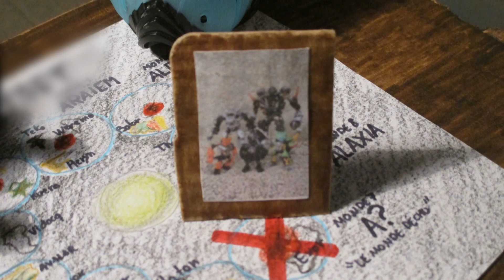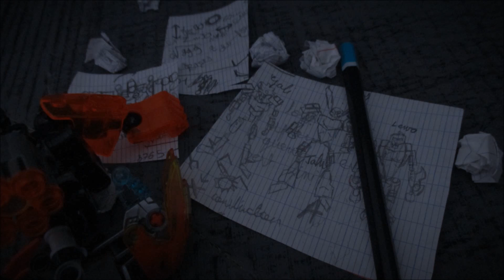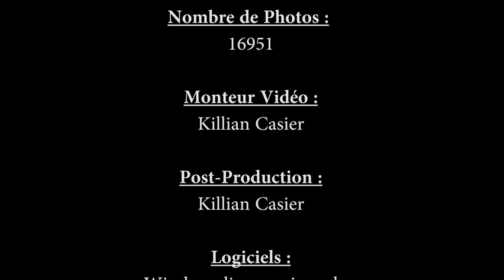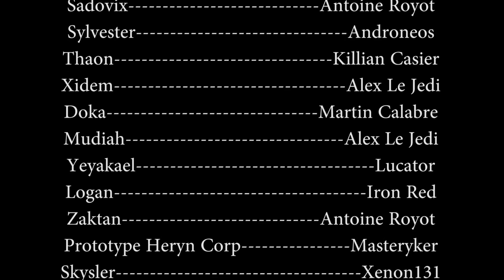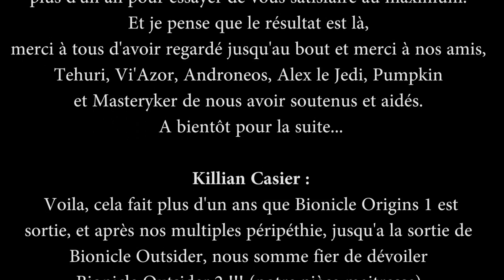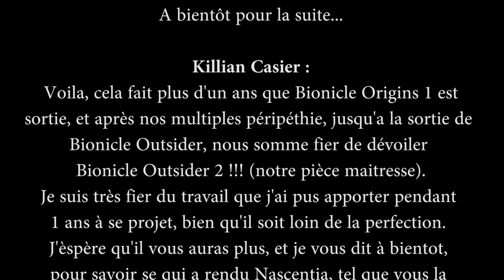BIONICLE OUTSIDER 2 - l'Ascension De l'Ombre (Skyset 5)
Sorti en 2016 et réalisé par Cilarys et Sadovix la même année, Bionicle Outsider 2 L'ascension de l'ombre est la suite du premier volet, Bionicle Outsider La dernière mission.
Suivez Naythil, Vyzan et Orpalia, avant la guerre de Nascentia et les attaques de Tah'aurak sur la parcelle. Cette création s'inscrit au sein de l'univers Skyset.
Bon visionnage !

00:00 Introduction
04:11 Acte I - Gestion de Crise
16:00 Acte II - Usurpation
22:12 Acte III - Magic is Might
27:10 Acte IV - The Beginning of the End
32:22 Acte V - Résistance
42:50 Acte VI - Nouvelle Ere
48:26 Épilogue & Générique